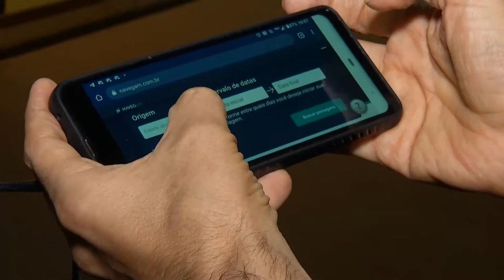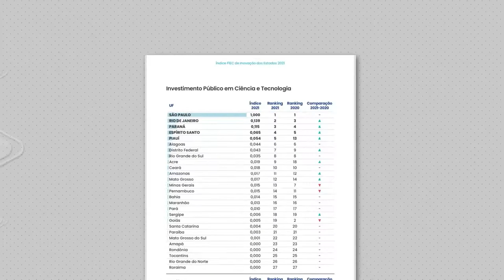Investir no polo de inovação pode ser a alternativa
Enquanto deputados se desdobram para reverter as últimas medidas do governo que prejudicam a zona franca e ameaçam o futuro da economia, investir no polo de inovação pode ser uma das saídas para o estado atrair investidores para futuros negócios na região. Uma grande exposição em junho promete aquecer o segmento.